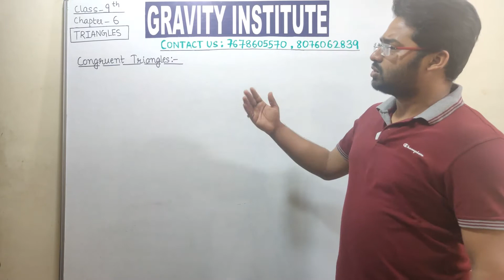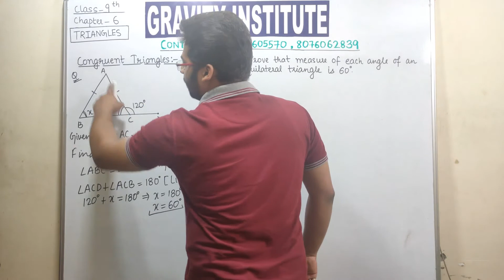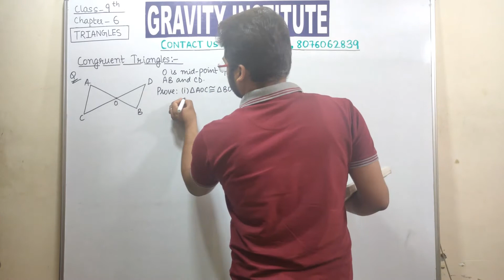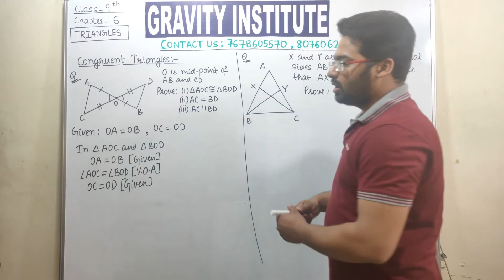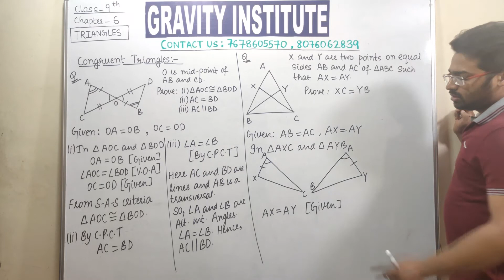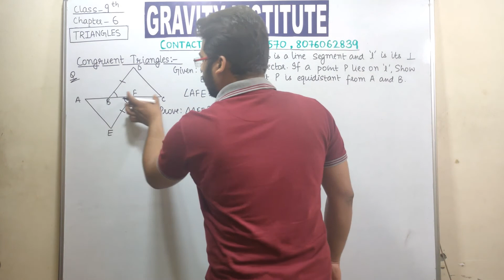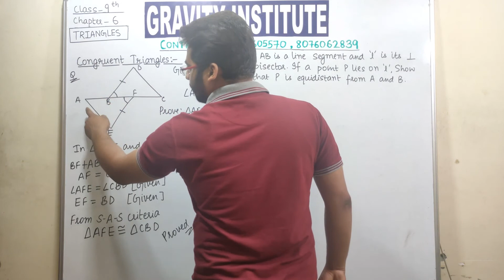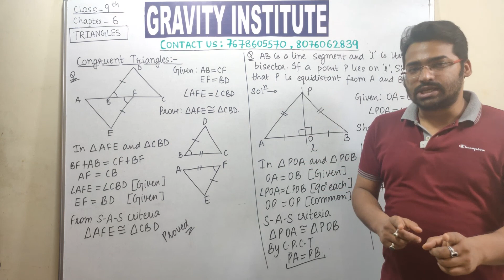Class 9. Triangles. Chapter 7. Part-2